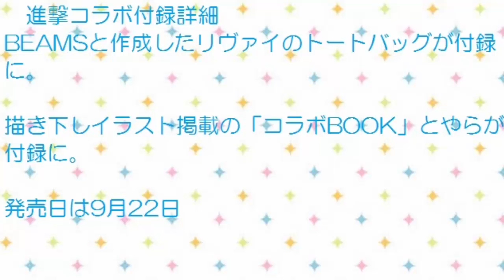進撃とViViがコラボ！リヴァイ兵長の鞄が付録に付いてくる！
進撃の巨人の声優さんのラジオやテレビでの進撃特集その他進撃に関する
動画を上げていこうと思っています！

大人気漫画「進撃の巨人」と女性ファッション雑誌のViViがコラボしたトートバッグが付録についてくることがViVi公式サイトで発表されました！
付録の鞄は、進撃の巨人の中でも絶大な人気を誇る「リヴァイ兵長」のイラストがプリントされたもので、進撃ファンでリヴァイ好きの人は欲しくなる付録ですねー！

情報引用元　進撃の巨人ちゃんねる
ＵＲＬ

画像引用元
ＵＲＬ

『進撃の巨人』（しんげきのきょじん、Attack on Titan）
は、諫山創による日本の漫画作品。小説・テレビアニメ・
映画などのメディアミックス展開が行われている。『別冊
少年マガジン』（講談社）2009年10月号（創刊号）から連
載中であり、『週刊少年マガジン』（講談社）にも出張読
み切りとして特別編が2度掲載されている。
単行本の発行部数は、2014年4月現在累計3600万部を突破
している。